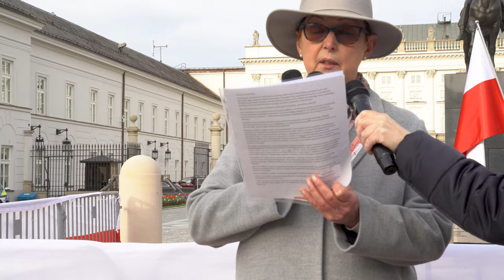Marsz z Portretami w Rocznicę Katastrofy Smoleńskiej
10 kwietnia 2024 r. MARSZ Z PORTRETAMI - obchody 14. rocznicy Katastrofy Smoleńskiej. Odezwa Solidarnych 2010.